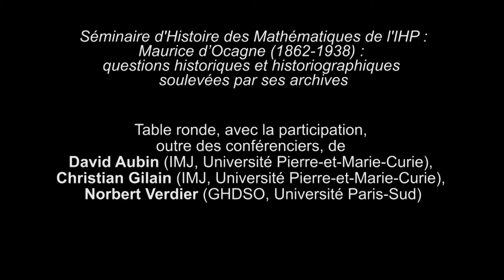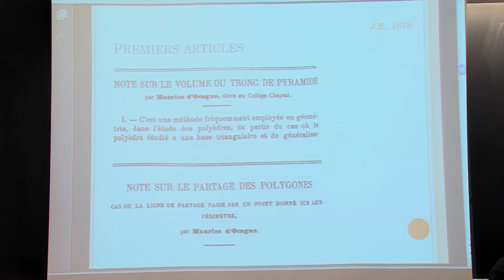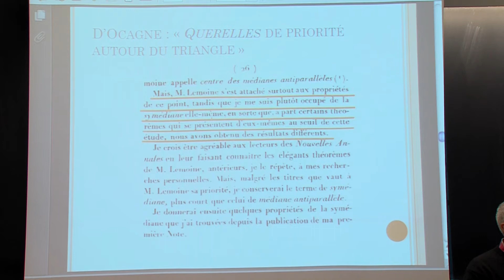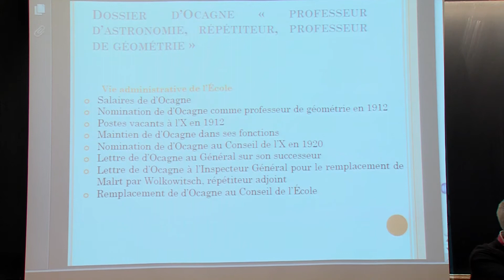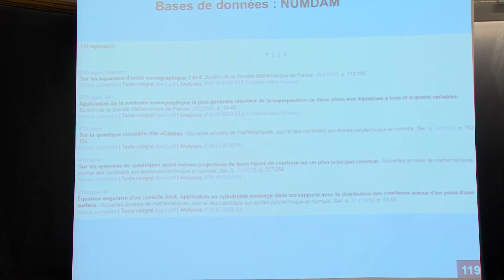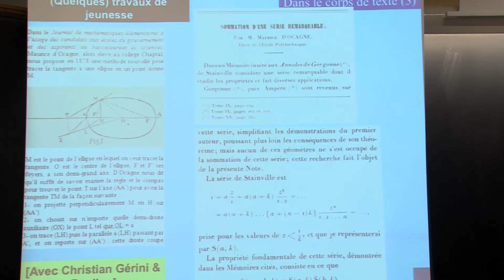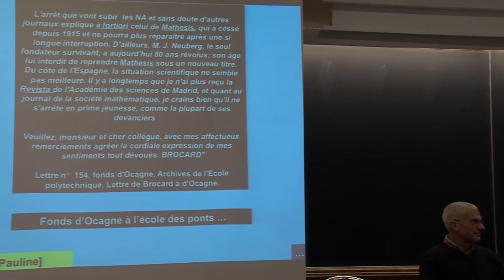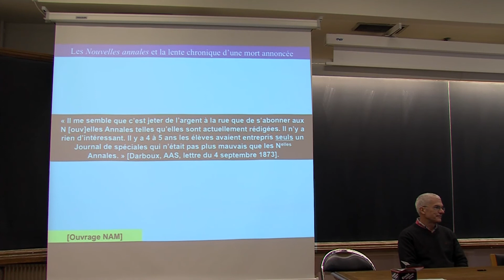SHM - 20/03/15 - Maurice d’Ocagne (1862-1938) - Table ronde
Table ronde, avec la participation, outre des conférenciers, de David Aubin (IMJ, Université Pierre-et-Marie-Curie), Christian Gilain (IMJ, Université Pierre-et-Marie-Curie), Norbert Verdier (GHDSO, Université Paris-Sud)